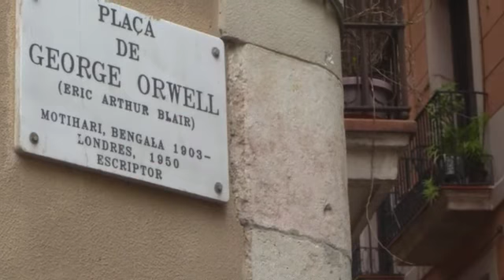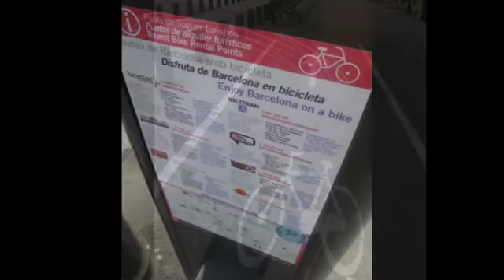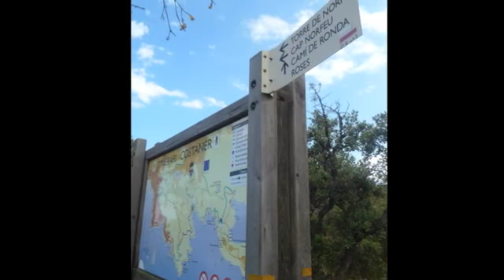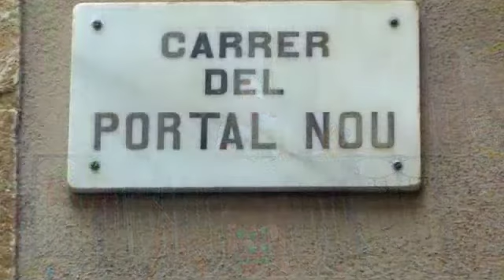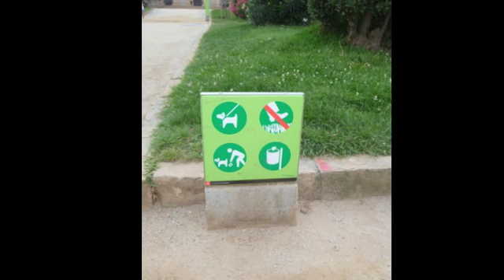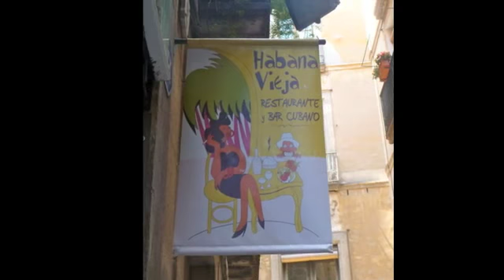Photos 2 Medium